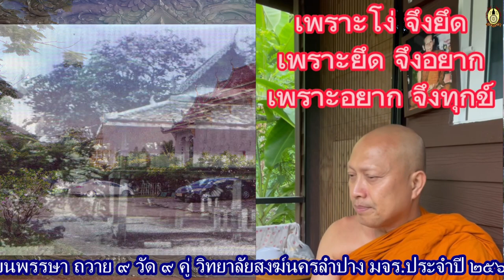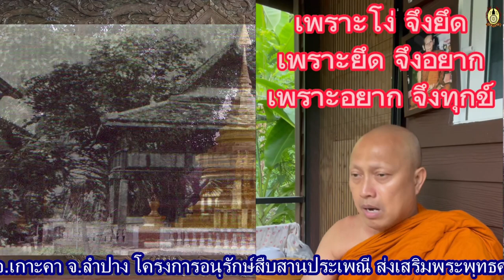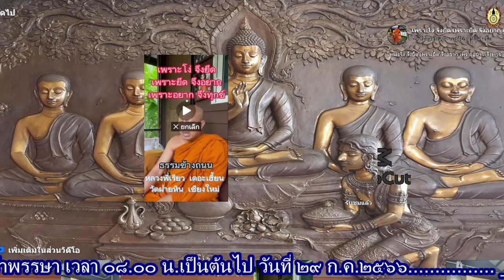EP.20#ธรรมะข้างถนน โดย.หลวงพี่เรียว